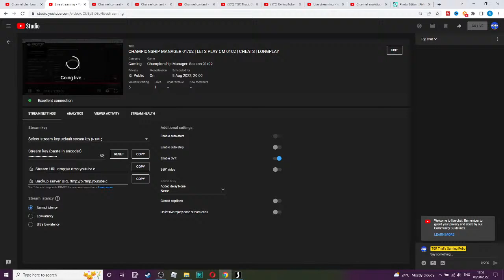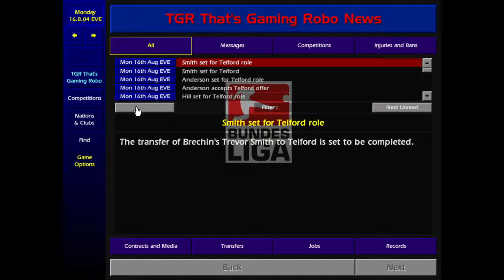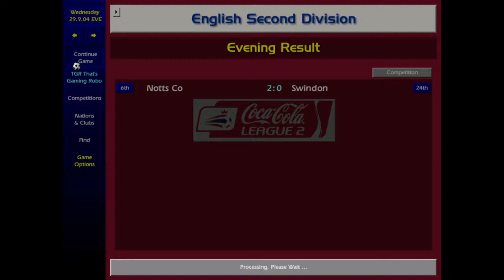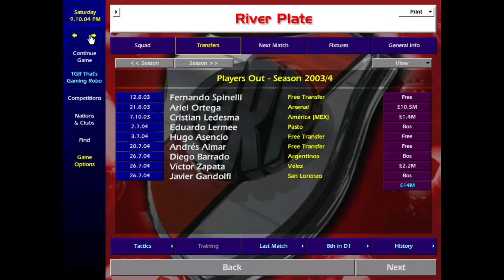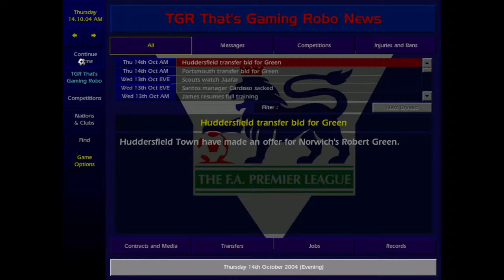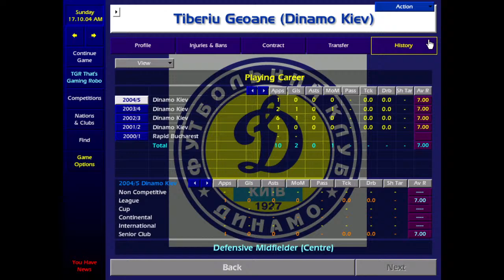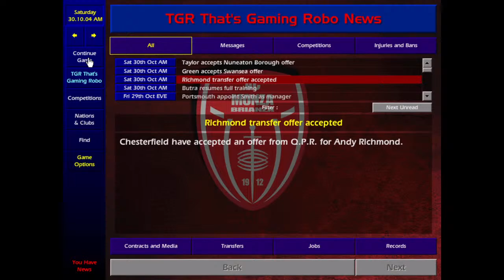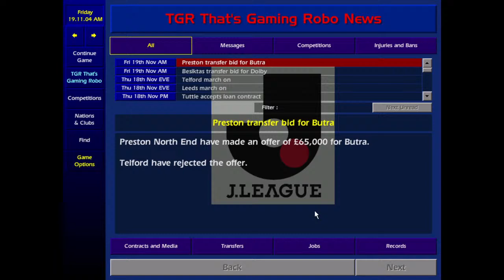CHAMPIONSHIP MANAGER 01/02 | LETS PLAY CM 0102 | CHEATS | LONGPLAY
Welcome to TGR That's Gaming Robo! In today's Championship Manager 01/02 You guys have been voting where i should be starting my managerial career.  You have been voting all week and now the time has come to see where i am starting on this fantastic game.
I have uploaded all leagues onto this livestream so i will be able to continue this fantastic career where ever i go.  Championship Manager 01/02 or CM 0102 has been around for 20 years and it is a free downloadable game since its release.

You can get many different updates and patches to keep this game alive.
Make sure that you have a look at this game and playlist that we have on the playlist section.

Championship Manager 0102 has been around for 20 years and is still a fan favourite in the gaming world.  Regular updates twice a year and with extra files to make the game run at 2021/2022.  All of the current players are in the game & you will have hours maybe days of fun playing with this latest patch & update.